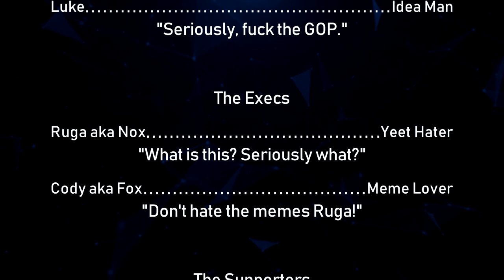The Ungodly Geeks Podcast Episode 85: "Allow Us To Be Serious For A Moment..."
Hey guys!

As the title suggests, we get a little more serious this time around. Don't worry, I still manage to throw a few dick jokes in there.

-Joe